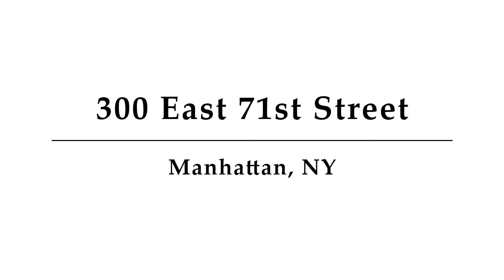300 East 71st Street, Unit 10S, New York, NY